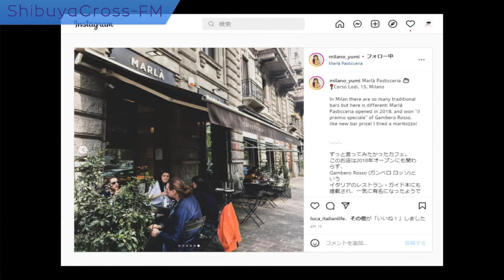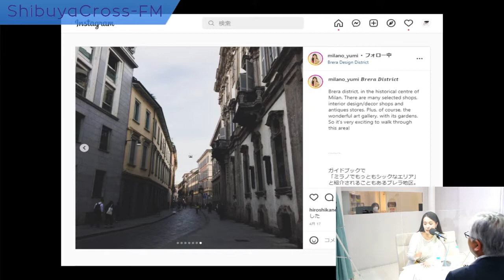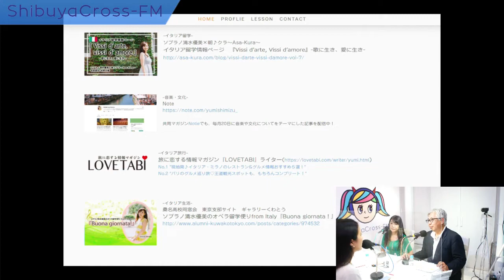ソプラノ歌手 清水優美さん 2022.7.5放送分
第１、第３火曜日の午後7時より渋谷クロスFMサテライトスタジオから50分間の生放送。

2022.7.5放送分 ソプラノ歌手 清水優美さん

国立音楽大学卒業後、ロータリーの留学生としてミラノに留学されました。
国立音大でイタリア歌曲を専門とし、いつかイタリアで学びたかったのが留学のきっかけです。

コロナ禍で3か月ロックダウンの生活をミラノで経験し、授業はオンラインレッスンに切り替わり、精神的にもつらかったそうです。大学では声楽に加え音楽マネジメントも学ばれました。

ミラノの住宅事情は大変だったそうで、隣と練習時間を決めておいてもオペラの練習をしているとトラブルになるようで、音楽家専用マンションで音が聞こえてもお互い様というような環境で練習されていたそうです。

最近ミラノでも音楽教室を始められて、日本人駐在員の人やハーフの人向けにクラシックの普及活動をされています。

ミラノ留学してすぐの頃の初コンサートからティリンデッリの「オープリマベーラ」、
ロッシーニ　泥棒カササギ「私の心は喜びに踊る」をお聞きしました。

■音楽マンション倶楽部がLINE公式アカウントに登場！
新規物件情報、空室情報などお得な情報を受け取るには、以下のリンクから友だち追加してください。

■越野建設株式会社
東京都北区で創業から100年以上続く総合建設会社です。
"楽器演奏を満喫できる賃貸住宅"をコンセプトに、楽器演奏愛好家へ向けて展開する独自ブランド「音楽マンション®」を建設しています。

■音楽マンション®倶楽部
「音楽マンション倶楽部」は楽器演奏を愛する「音楽マンション」シリーズの入居者と、「音楽マンション」のコンセプトに共感し、応援してくれる人たちのコミュニティです。

■音楽マンション
“いつも音楽と一緒に暮らしたい”そんな楽器演奏愛好家にお届けする高品質な演奏環境を追求したコンセプト型賃貸住宅、それが越野建設の「音楽マンション®」です。